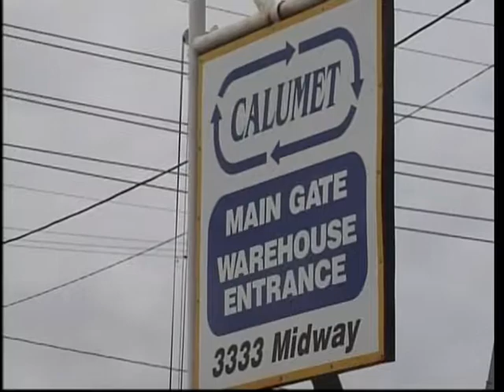LOCAL TERROR THREAT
TERROR THREAT LOCAL - 7/11/07

HOMELAND SECURITY SECRETARY MICHAEL CHERTOFF IS DEFENDING HIS BOLD STATEMENT SAYING HE HAD A "GUT FEELING" A TERRORIST ATTACK IS LIKELY OVER THE SUMMER.

 CHERTOFF SAYS THERE WAS NO SPECIFIC INFORMATION POINTING TO INCREASED DANGER.

 NOW THE HEAD OF THE HOUSE HOMELAND SECURITY COMMITTEE WANTS A BETTER EXPLANATION ON THE VAGUE WARNING. K-S-L-A NEWS 12'S JEFF FERRELL TAKES A CLOSER LOOK AT WHAT THOSE COMMENTS MEAN HERE AT HOME.

FROM BARKSDALE AIR FORCE BASE.. HOME TO A FLEET OF B-52's. TO THE CALUMET OIL REFINERY. A HUGE TARGET BECAUSE OF THE COUNTRY'S DEPENDENCE ON OIL. AND EVEN GOVERNMENT BUILDINGS IN GENERAL. SHREVEPORT- BOSSIER HAS POTENTIAL TERROR TARGETS.

SHERIFF STEVE PRATOR/CADDO SHERIFF'S OFFICE: "It's amazed me that more hasn't happened here since 9/11. So you have to keep in mind that bad things can and will happen."

U.S. HOMELAND SECURITY SECRETARY MICHAEL CHERTOFF SAYS HE'S CONVINCED TERRORISTS ARE REGROUPING. CADDO PARISH STEVE PRATOR BELIEVES THE REAL ANSWER IS: US.

SHERIFF STEVE PRATOR: "The general public thinks that we really have our finger on every little thing that goes on and the truth of the matter is, we're counting on the general public."

CHERTOFF SAYS THERE'S NO NEED TO RAISE THE GENERAL THREAT LEVEL FROM YELLOW -- OR ELEVATED -- FOR NOW.. BUT WANTED TO CONVEY HIS 'GUT FEELING.'

SANDY DAVIS/DIRECTOR, CADDO-BOSSIER OFFICE OF HOMELAND SECURITY AND EMERGENCY PREPAREDNESS: "I think that all of us that are in the business have that same gut feeling."

CADDO BOSSIER HOMELAND SECURITY DIRECTOR SANDY DAVIS ALSO ADMITS THERE'S ONLY SO MUCH WE CAN DO.

SANDY DAVIS: "No matter how much money we pour into it and how much training, how vigilant we are, if there is groups that are well-funded that are determined to attack us there's really not a whole lot you can do about it. I mean, if we are really honest about that."

WITH SECRETARY CHERTOFF WARNING THAT SUMMERTIME SEEMS TO BE APPEALING TO TERRORISTS. ALL EMERGENCY PREPAREDNESS OFFICIALS CAN DO IS KEEP PREPARING AND HOPE THIS ISN'T THE SUMMER IT HAPPENS. JEFF FERRELL KSLA NEWS 12.